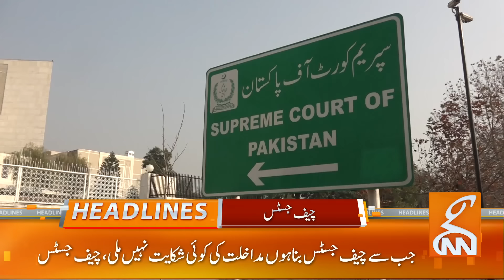Imran Khan Release? | Supreme Court Historic Decision | News Headlines | 08 AM | 26 April 2024 | GNN